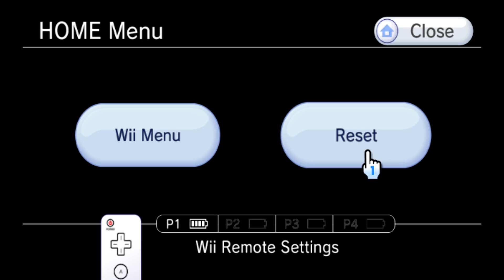I don't know how to work Dolphin.